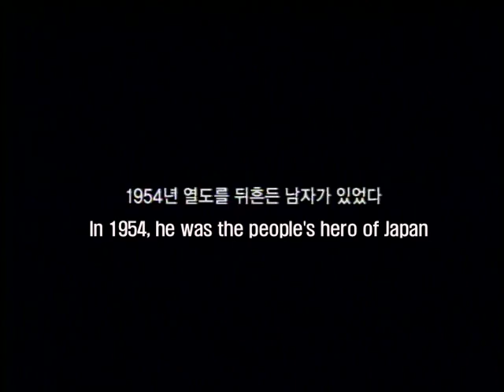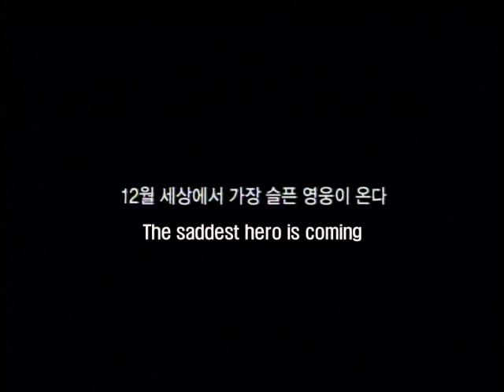Rikidozan: A Hero Extra Ordinaire (역도산) - Main Trailer with English Subtitles